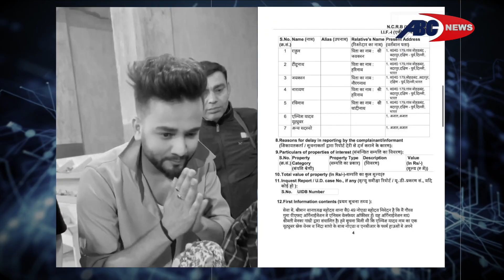Elvish Yadav पर गिरी गाज , जाने क्या है पूरा मामला | Social Media | Influencer | Big boss winner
एलवीश के खिलाफ नोएडा के सेक्टर-49 में एक मुकदमा दर्ज हुआ है। उन पर जहरीले सांपों की तस्करी करने और गैर कानूनी रूप से रेव पार्टी आयोजित करवाने का आरोप लगा है। इसमें बताया गया है कि इस पार्टी में प्रतिबंधित सांपों और विदेशी लड़कियों की भी एंट्री होती थी। एल्विश यादव पर आरोप लगे हैं कि उन्होंने सापों की तस्करी की है। यह मुकदमा बीजेपी सांसद मेनका गांधी की संस्‍था पीपल फॉर एनिमल में काम करने वाले गौरव गुप्‍ता ने कराया है। आरोप है कि एल्विश यादव नोएडा और एनसीआर के फार्म हाउसों में जिंदा सांपों के साथ वीडियो शूट कराते हैं। साथ ही रेव पार्टी में सांप के जहर का भी यूज होता है।

DEN- 157
SITI –85
JGD-99